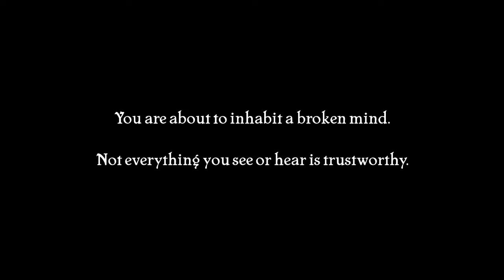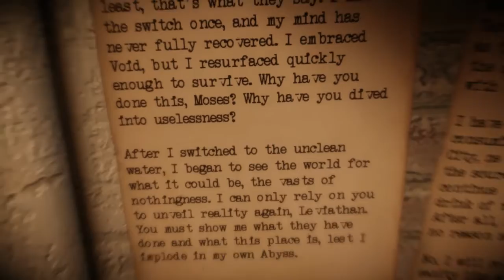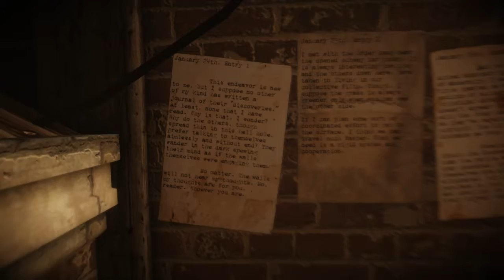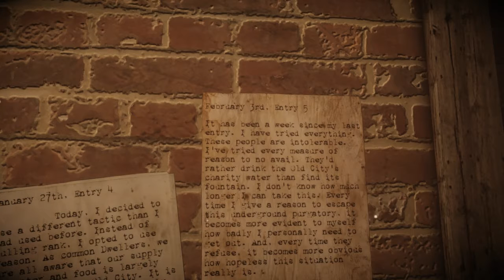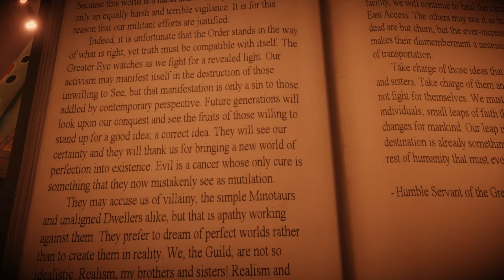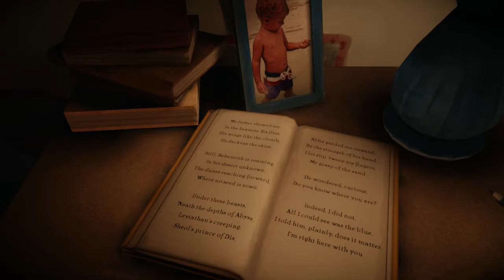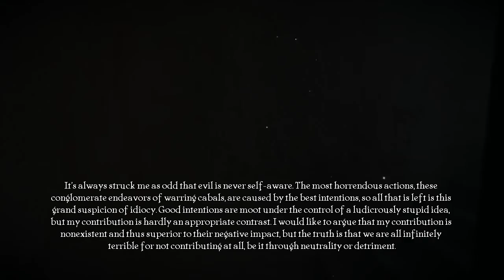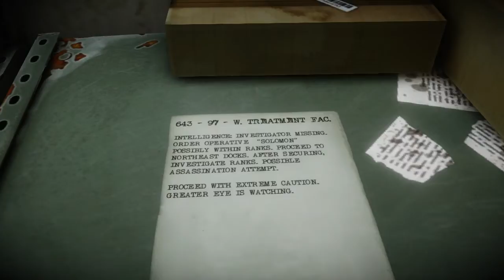First Impressions On: The Old City: Leviathan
On this episode of First Impressions, I am a man of questionable sanity, wandering through the bowels of a mostly dead city while speaking to it as though it were a companion, a great beast of stone and metal. Dismissive of the other dwellers in the Leviathan, our monologuing protagonist ventures through the workings of the city, all the while pondering the dead city, it's people, and his place with and within Leviathan.